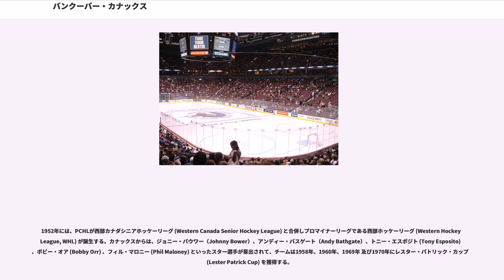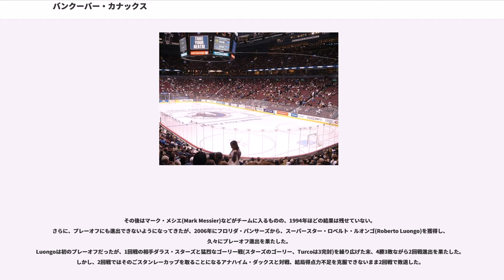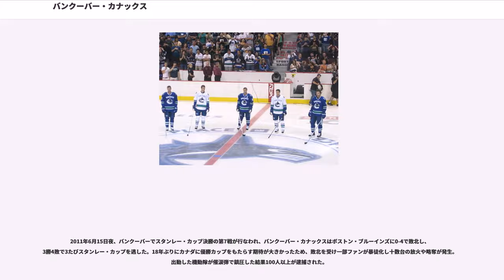バンクーバー・カナックス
バンクーバー・カナックス（Vancouver Canucks）はカナダブリティッシュコロンビア州・バンクーバーを本拠としているナショナルホッケーリーグ（NHL）所属のプロアイスホッケーチームである。

1945年に太平洋岸ホッケーリーグ (Pacific Coast Hockey League, PCHL) はバンクーバー市にアイスホッケーのフランチャイズ権を与えることとした。そこで設立されたのが、バンクーバー・カナックスである。カナックスは、創設わずか2年で PCHLで優勝する順調な滑り出しを見せた。

1952年には、PCHLが西部カナダシニアホッケーリーグ (Western Canada Senior Hockey League) と合併しプロマイナーリーグである西部ホッケーリーグ (Western Hockey League, WHL) が誕生する。カナックスからは、ジョニー・バウワー（Johnny Bower）、アンディー・バスゲート（Andy Bathgate）、トニー・エスポジト (Tony Esposito) 、ボビー・オア (Bobby Orr) 、フィル・マロニー (Phil Maloney) といったスター選手が輩出されて、チームは1958年、1960年、1969年 及び1970年にレスター・パトリック・カップ (Lester Patrick Cup) を獲得する。

1965年になると、NHLはリーグに新たに6チームを加える市場拡大構想を発表した (この構想により誕生したチームはのちに「エクスパンション・シックス」と呼ばれる)。当時WHLに加盟していたカナックスのオーナーであり、元バンクーバー市長も務めたフレッド・ヒューム (Fred Hume) はバンクーバー市もこの構想に乗って参加申請することを発表した。

ところが、NHLの理事会 (Board of Governors) に対するプレゼンテーションの準備がずさんを極めていた。このことに加えて、バンクーバーのオーナーグループがシカゴ・ブラックホークスのオーナー、ジェームス・ノリス (James Norris) やトロント・メープルリーフスのオーナー、スタフォード・スマイス（Stafford Smythe、バンクーバー市におけるアリーナ設置計画に失敗したため、同市を毛嫌いしていたと一般的にいわれる）らと反りが合わなかったことから、参加申請は不調に終わった。

にもかかわらず、バンクーバーにNHLフランチャイズチームが設立されることを見込んで、ホーム用としてバンクーバー展示場の敷地にパシフィック・コロシアムが建設された。

1970年、別のバンクーバーのオーナーグループが、マイナーリーグ所属のカナックスを買収し、度重なる協議の結果、カナックスは加盟金6百万ドルを支払いNHLに参加することが決定された。このとき、東西の2地区の均衡を保つためにカナックスは、バンクーバーが北米大陸の西海岸にあるにも拘らず、東部地区に配置された（また同年には、シカゴ・ブラックホークスが東部地区から西部地区に配転されている）。

1970年新設時のデータ

カナックスは、チーム史上3度スタンレー・カップ決勝に進出している（2011年時点）。
初進出は、1982年でこのときは、ニューヨーク・アイランダースと対戦し4連敗となす術もなく完敗している。

1994年、2度目のスタンレー・カップ決勝に進出した際は、キャプテンのトレーバー・リンデン、点取り屋のパベル・ブレ、ゴーリーのカーク・マクリーンの活躍もあり、西カンファレンスの第7シードから這い上がり、まさにダークホースでありながらカップ決勝進出を決めた。カップ決勝ではニューヨーク・レンジャースと対戦し、3勝4敗と惜敗した。ちなみにこのとき敗北暴動がバンクーバーで起こっている。

その後はマーク・メシエ(Mark Messier)などがチームに入るものの、1994年ほどの結果は残せていない。
さらに、プレーオフにも進出できないようになってきたが、2006年にフロリダ・パンサーズから、スーパースター・ロベルト・ルオンゴ(Roberto Luongo)を獲得し、久々にプレーオフ進出を果たした。
Luongoは初のプレーオフだったが、1回戦の相手ダラス・スターズと猛烈なゴーリー戦(スターズのゴーリー、Turcoは3完封)を繰り広げた末、4勝3敗ながら2回戦進出を果た...